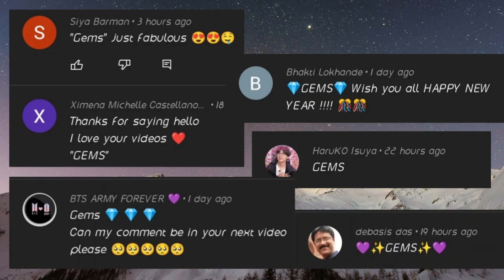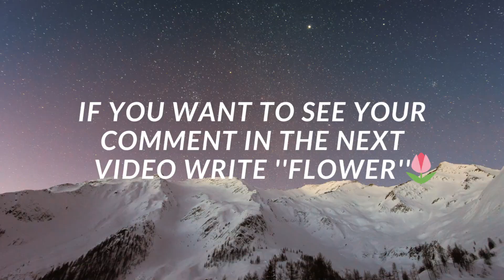LISA OR LENA #59 💞 (CLOTHES & FASHION CHOICES)